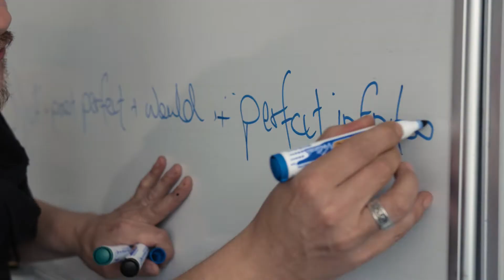Dublin´s Forró Festival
The English Studio is the official Sponsor of Dublin´s Forró Festival! The event will happen between the 26th of April and the 1st of May. Check out this video with two of the dancing teachers that will be part of the event -- Romulo Borges (Brazil) and Sabrina Farnan (Ireland).

The event will bring to Ireland teachers from all over Europe and Brazil. The public will also have the opportunity to enjoy some of the best Brazilian bands of the genre during workshops and parties that promise to be a lot of fun.

Forró is a famous Brazilian style of dance originating from Northeast Brazil. The exact origin of the name ‘Forró’ is not known; some say that it is a ‘Brazilianized’ version of the English phrase 'for all'.